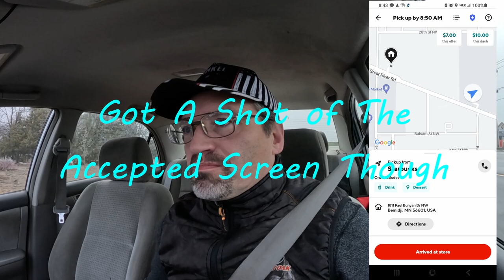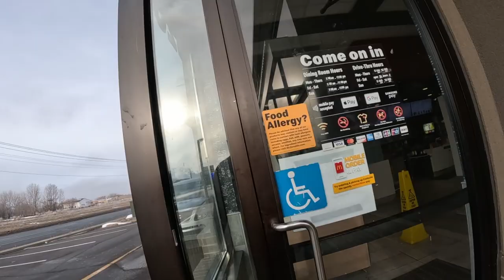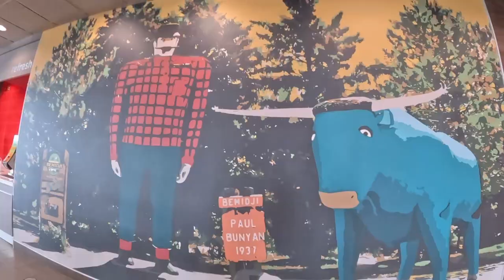Better Offers...Just Not Many! Doordashing In February.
We try our luck again today with the gig apps and find out that the offers are getting better but they are still very speratic on volume. Join me as I try to make a little money during this slow time of the year!